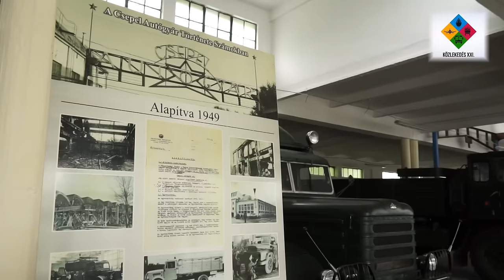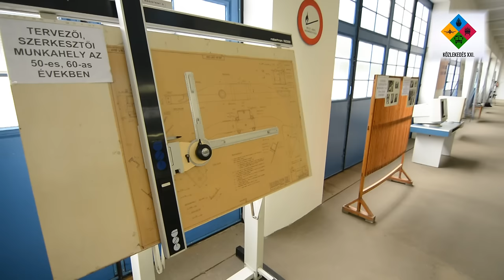csepel yt final